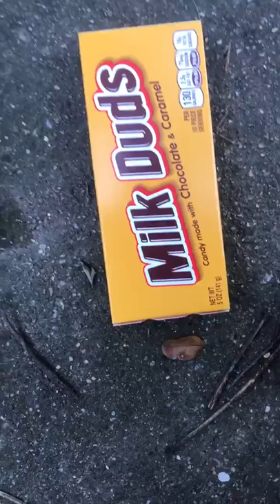A Message to Hue Jackson